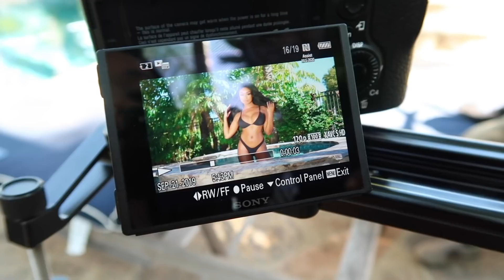Exclusive look at my new intro! (Behind the scenes included)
Monday-Friday:
10am-7pm (Walk-in welcome)

Weekends:
10am-4pm (By appointment only)